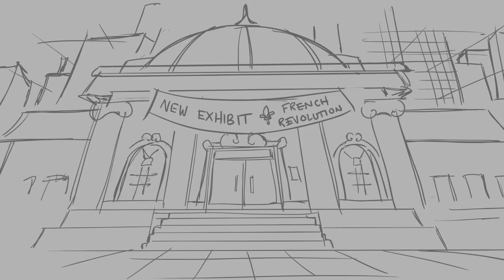Spidey VS Antionette Storyboards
Boards done for Rad Sechrist's boarding for feature course.
Prompt was to take two random characters (Spidey and Antionette) And create a scene taking place in a museum. The focal point was 'soup'.